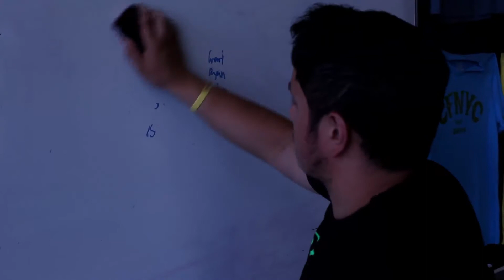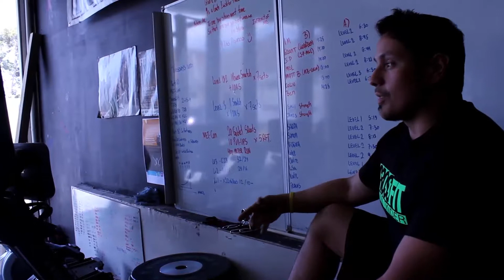Crossfit To Me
Introduction to Raul Alonso Valenzuela Torres, head coach and owner of Crossfit Downunder.